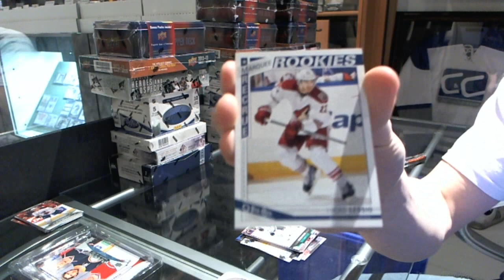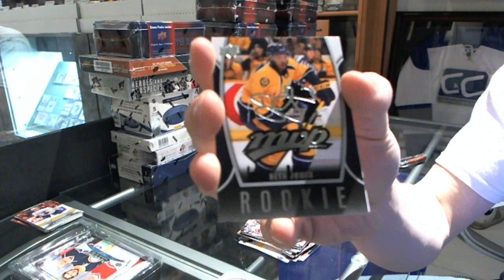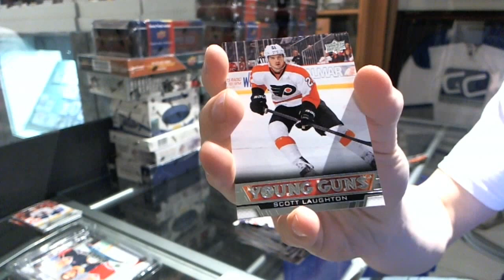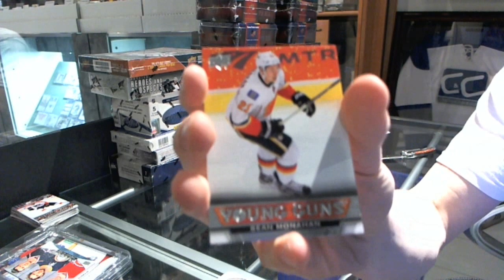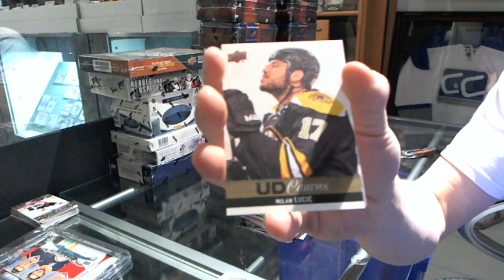13-14 Series 1 & 2 Hockey 2 Box Break - C&C #2976